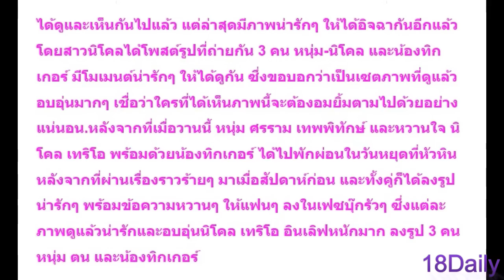ฟินจิกหมอนขาด!! “นิโคล” โชว์ภาพเซตล่าสุด!! สวีท “ศรราม” น่ารักหนักมาก! หวานเวอร์!!